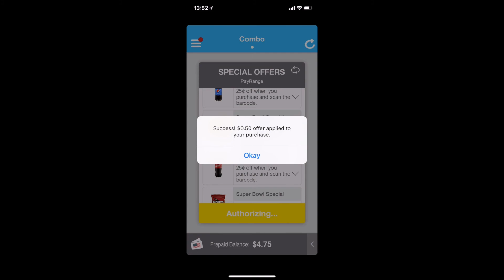Timely Product Offers - Super Bowl Example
Having the ability to turn on timely offers is a great way to cross promote using PayRange.